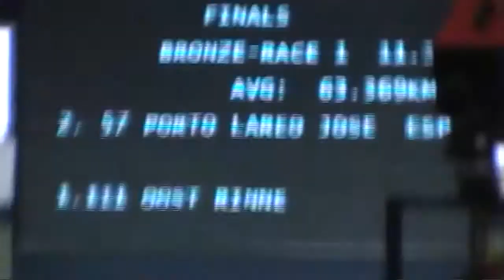Tandem sprint NED - ESP rit 1 WK paracycling Montichiari